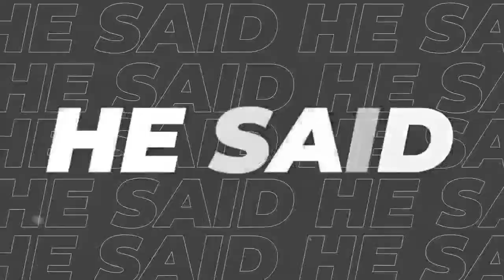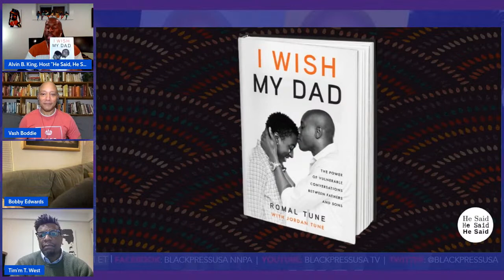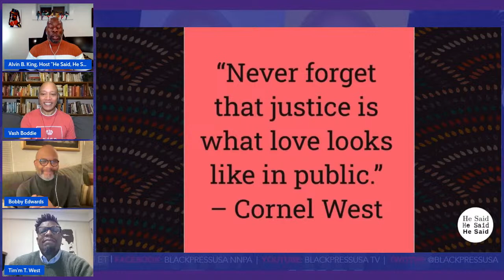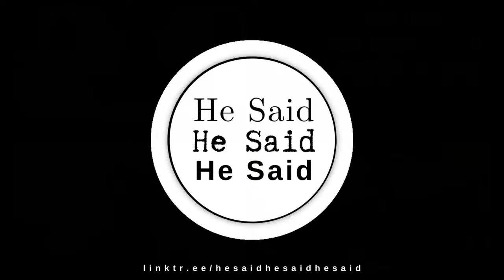LIVE! — HE SAID..., HE SAID..., HE SAID...: "SHINING OUR LIGHT" W/TIM'M WEST — FRI. 1.13.23 7PM EST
Join hosts Alvin King, Bobby Edwards and Vash Boddie as they welcome special guest Tim'M T. West, Executive Director, LGBTQ Institute, National Center for Civil and Human Rights.

Tim'M is an American educator and multi-disciplined performance artist, author, hip hop recording artist, poet, activist, and youth advocate. Humboldt State University describes West as a Renaissance man who has achieved success as a performer, activist, author, teacher, and poet. He has been featured in many documentaries about hip hop culture, in addition to his books, he is widely anthologized, and has produced nine hip hop albums including with Deep Dickollective.

As always, your questions and comments will be shared live during the broadcast.